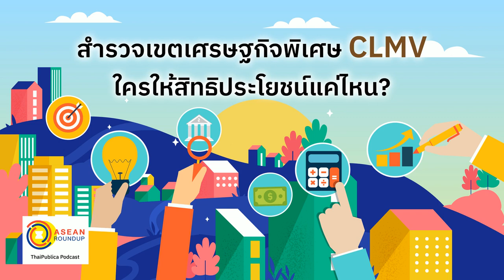ASEAN Roundup EP40 สำรวจเขตเศรษฐกิจพิเศษ CLMV ใครให้สิทธิประโยชน์แค่ไหน?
พื้นที่การลงทุนที่น่าสนใจในกลุ่มประเทศอาเซียนโดยเฉพาะในกลุ่ม CLMV คือ เขตอุตสาหกรรมและเขตเศรษฐกิจพิเศษ​

รศ.ดร.อัทธ์​ พิศาลวานิช​ ผู้อำนวยการศูนย์ศึกษาการค้าระหว่างประเทศมหาวิทยาลัยหอการค้าไทย เจาะลึก ความน่าสนใจในการลงทุน ในพื้นที่เขตเศรษฐกิจพิเศษและเขตอุตสาหกรรม เป็นรา​ยประเทศ​

-เมียนมา  ลงมารั้งอันดับ 4 ในกลุ่มประเทศ CLMV จากปัจจัยความไม่แน่นอนทางการเมือง ฐานการลงทุนคาดว่าจะถูกดึงไปที่ประเทศเวียดนาม​  นักลงทุนควรชะลอการลงทุน​  ให้การเมืองมีเสถียรภาพก่อน

-สปป​  ลาว  ทุนจีนครอบครอง ทั้งพื้นที่ รอบเวียงจันทร์และเขตเศรษฐกิจพิเศษบึงธาตุหลวง แนะควรลงทุน ธุรกิจที่รองรับการขยายตัว ของเขตเศรษฐกิจพิเศษมากกว่าไปลงทุนในพื้นที่โดยตรง เน้นภาคบริการ​  และ​ การท่องเที่ยว

-​เวียดนาม นวัตกรรมแปรรูปสินค้าเกษตรอนาคตค่อนข้างสดใสในเวียดนาม โดยเฉพาะเกษตร 4.0  นักลงทุนต่างชาติที่เข้าไปลงทุนจะได้เปรียบ จากสิทธิประโยชน์ด้านภาษี จากการที่เวียดนามเป็นสมาชิก CPTPP และ จากการทำข้อตกลง FTA ระหว่างเวียดนามกับยุโรป

-กัมพูชา​  รูปแบบการลงทุน โรงงานแปรรูปสินค้าเกษตร​  กำลังเป็นที่ต้องการอย่างมาก เช่นเดียวกับเวียดนาม แต่กัมพูชาต้องการให้ใช้วัตถุดิบภายในประเทศเท่านั้น​  ต้องการเพียงนวัตกรรม ชี้​  พืชเศรษฐกิจพิเศษของกัมพูชาที่กำลังมาแรง​  คือ​  มะม่วงแก้วขมิ้นแปรรูป​ ที่จะต้องส่งออกไปยังตลาดใหญ่ที่มีความต้องการสูงมาก​ คือ​ เกาหลี​  และ​ จีน